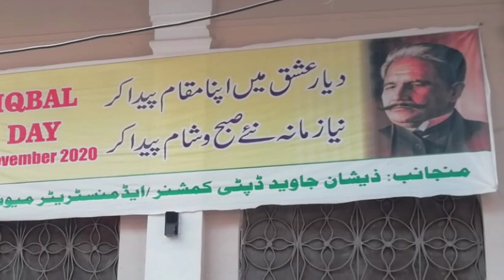Alama Iqbal House Sialkot || Shot Video Status 💖😘|| علامہ اقبال ہاؤس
علامہ اقبال ہاؤس سیالکوٹ